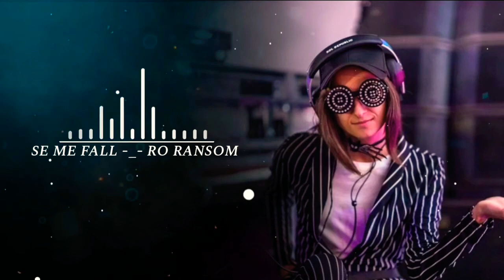♦️Respect Ringtones♦️Download Link In Description ⬇️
Ringtone Download Links 🤗👇
♦️Intro Bgm. 👇